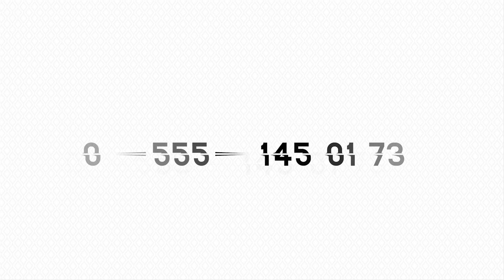Kamuran Dayan Düğünü part-1Hawin müzik (FOTO UMUT) şırnak düğünler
FOTO UMUT